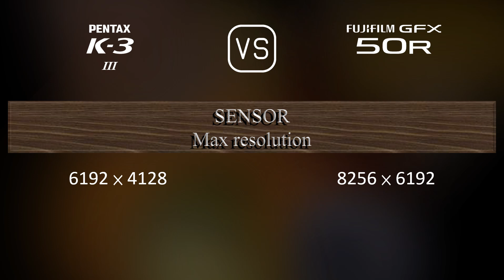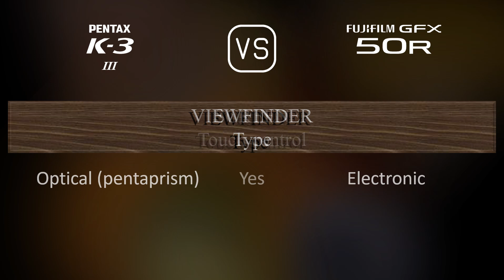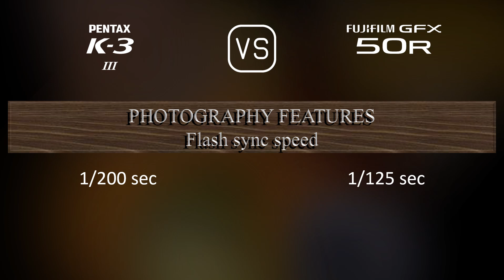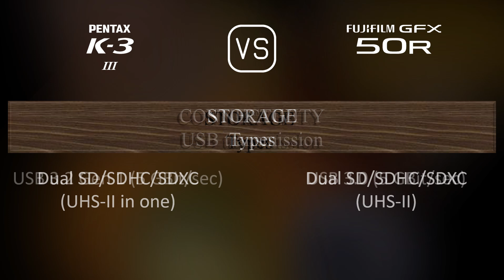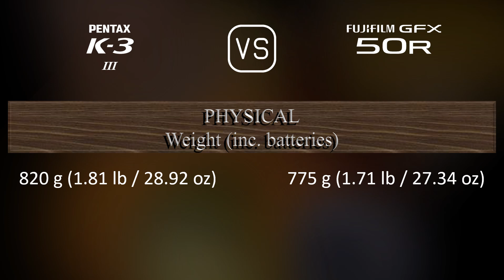Pentax K-3 Mark III vs. Fujifilm GFX 50R: A Comparison of Specifications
This video overviews the Pentax K-3 Mark III and the Fujifilm GFX 50R in a parallel comparison of specifications.

00:25 LAUNCH
00:33 BODY
00:40 SENSOR
01:01 IMAGE
01:16 OPTICS & FOCUS
01:41 SCREEN
01:58 VIEWFINDER
02:13 PHOTOGRAPHY FEATURES
03:06 VIDEOGRAPHY FEATURES
03:20 STORAGE
03:24 CONNECTIVITY
03:49 PHYSICAL
04:07 MISC